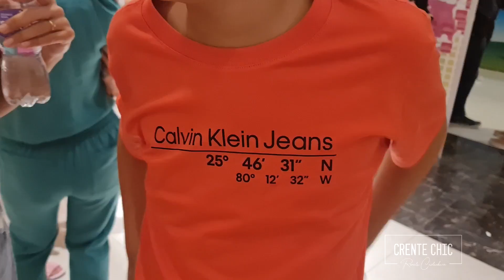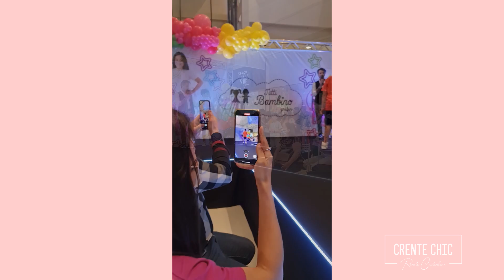DESFILE LINDO! | Tutti Bambino | Crente Chic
Sem palavras pra descrever essas fofuras...

Somos uma loja Multimarcas de Roupas  bebê, kids e teen, Calçados e acessórios, para meninas e meninos.
Temos saídas de maternidade, looks para batizados, festas, Casual e moda.
Numeração de roupas nos tamanhos 0 à 18.
Calçados 0 ao 37.
Estamos no Parque Shopping Maia piso 2 em Guarulhos